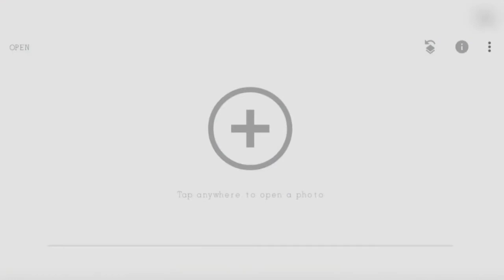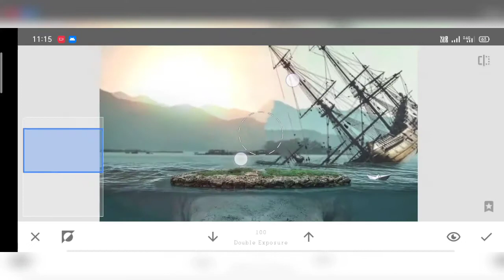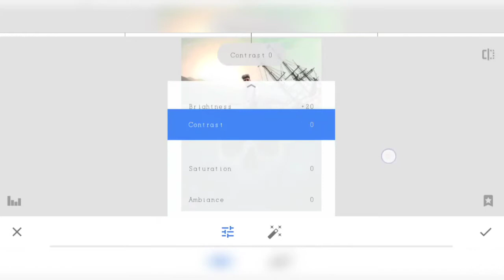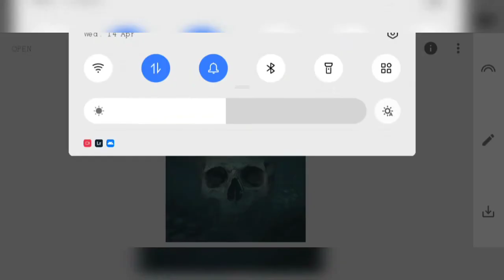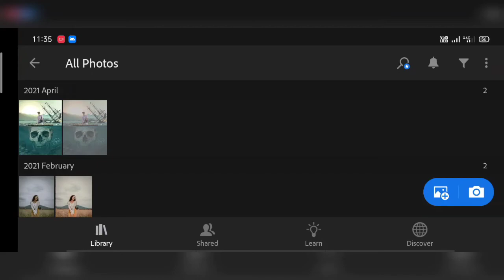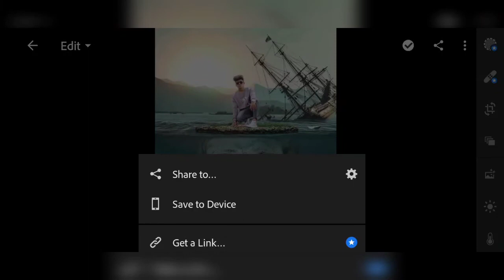NEW DEADLY ISELAND PHOTO EDITING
🔥 {𝔻𝕠𝕨𝕟𝕝𝕠𝕒𝕕 𝔹𝕒𝕔𝕜𝕘𝕣𝕠𝕦𝕟𝕕𝕤}

🔥{𝕃𝕚𝕘𝕙𝕥𝕣𝕠𝕠𝕞 ℙ𝕣𝕖𝕤𝕖𝕟𝕥𝕤}

🔥{𝔹𝕒𝕔𝕜𝕘𝕣𝕠𝕦𝕟𝕕 𝕄𝕦𝕤𝕚𝕔 & 𝕊𝕠𝕦𝕟𝕕𝕤}

🔥{ 𝔽𝕆𝕃𝕃𝕆𝕎 𝕄𝔼 }